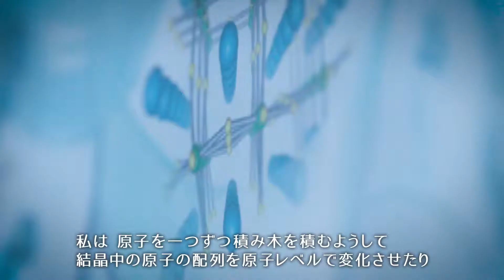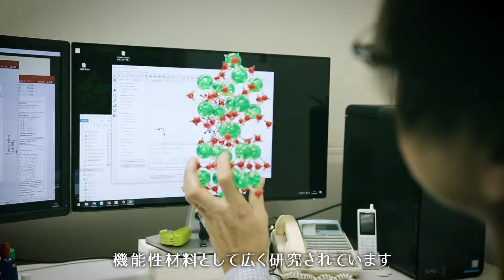京大先生シアター「ナノレベルの原子配列変化で新たな物質を開発する」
菅 大介 准教授　化学研究所
「ナノレベルの原子配列変化で新たな物質を開発する」

「京大先生シアター」
京大のユニークな先生、研究が動画で丸わかり！